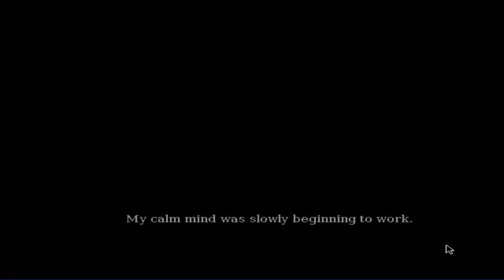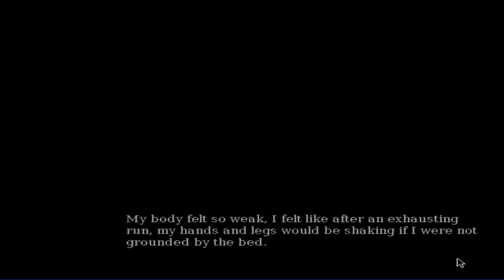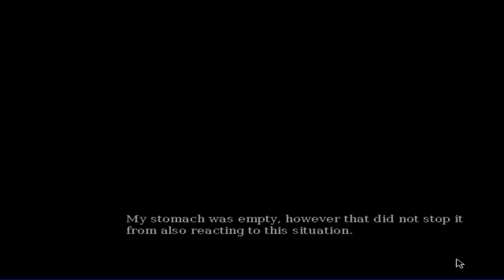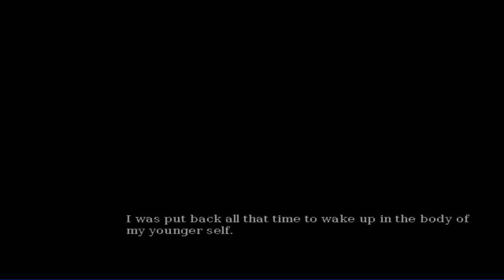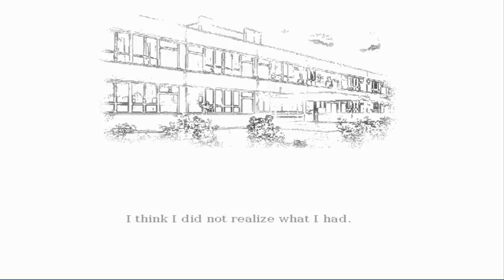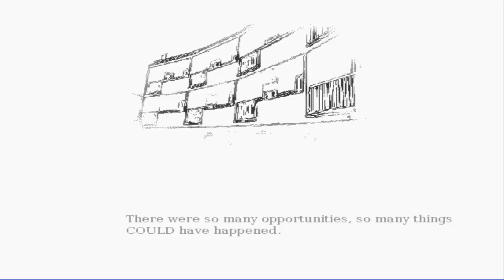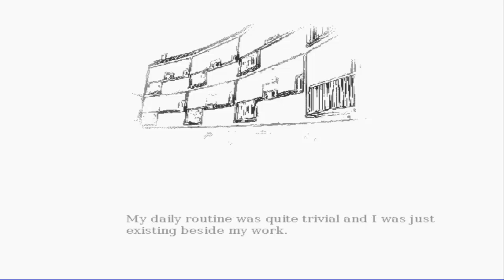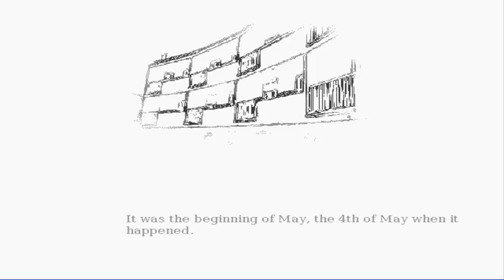Gakuen Redux - Skipping classes [Part 1]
The past, the present and the future. The only love, the only regret and the only second chance. This is really her. This is the final school story.